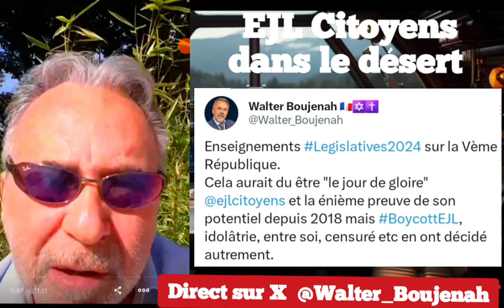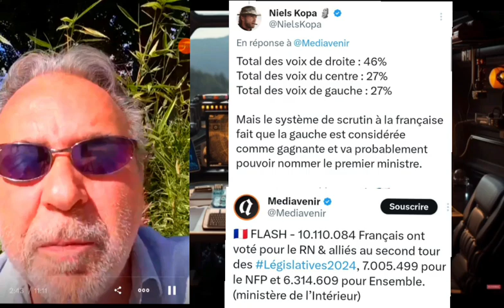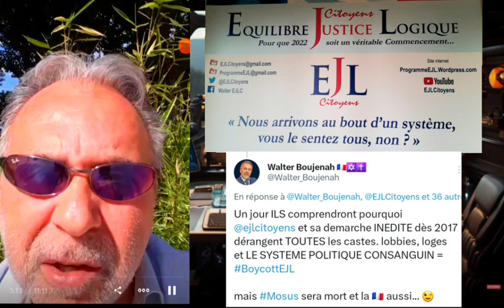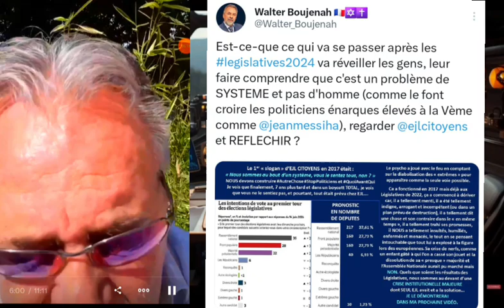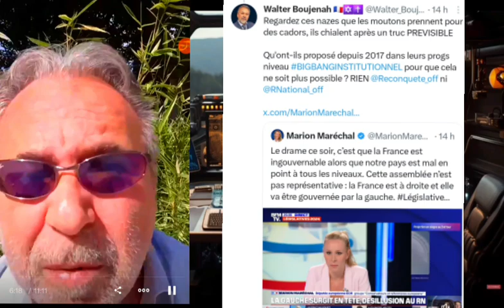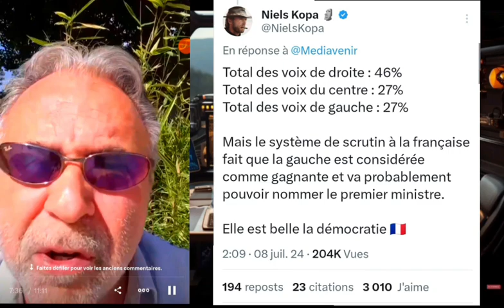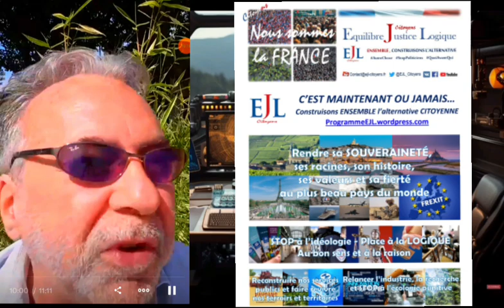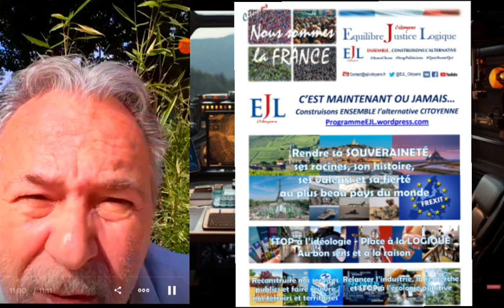Ejl citoyens, dans le désert...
Toujours la même question :
comment faire 59 vues et 2 RT sur toutes mes vidéos et analyses incassables sur le fond ?

Un mix de censure, invisibilisation, boycott, idolâtrie et fragilité des moutons qui protègent le système et les idoles et dissidents camelots fabriqués et boostés, pardi 🤣